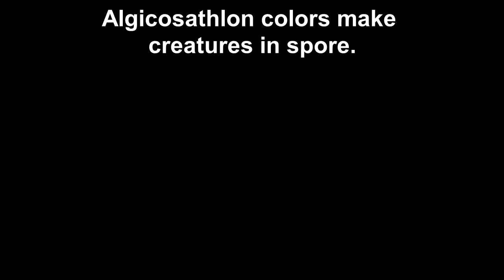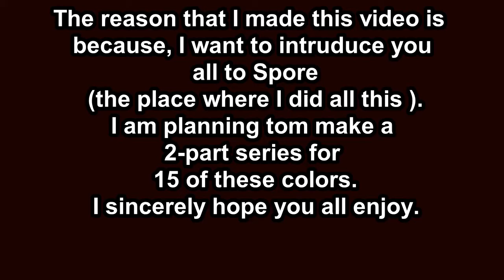algicosathlon color build creatures in spore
The actual; series will be more high effort than this